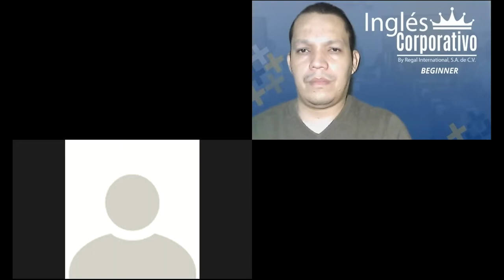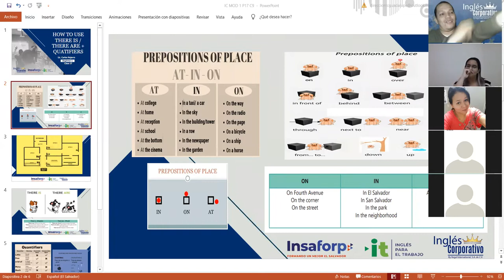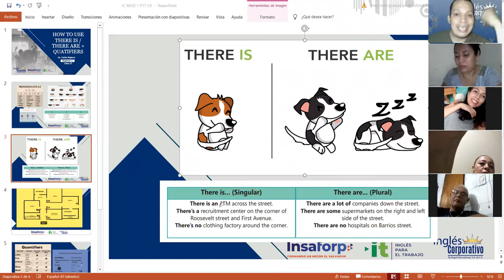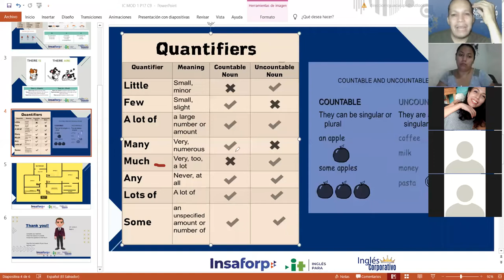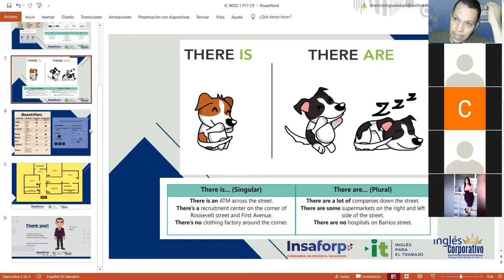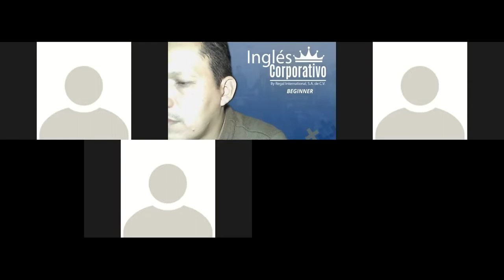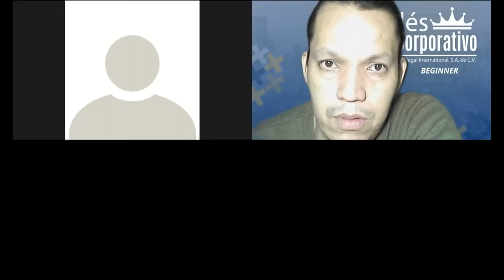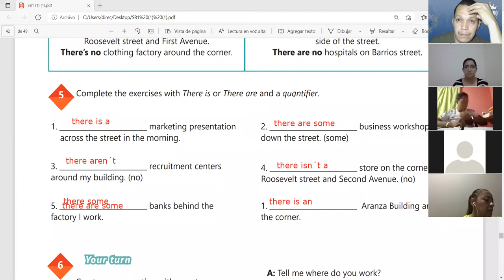Ingles Corporativo-Videoconferencia #17 How to use there is and there are + quantifiers.